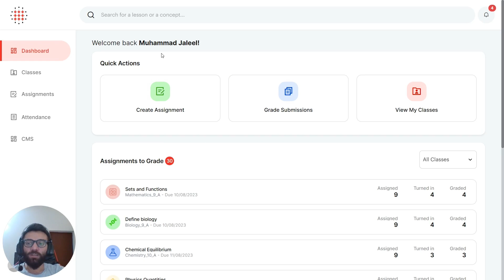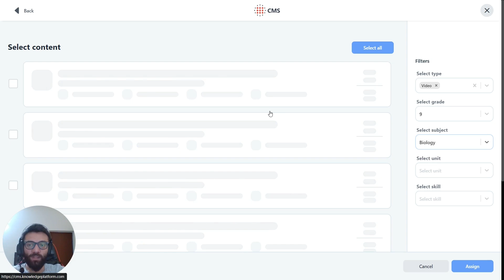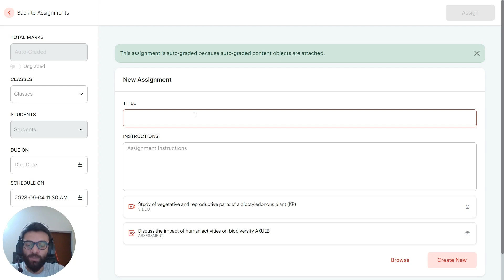How to browse and assign available content objects as an assignment?